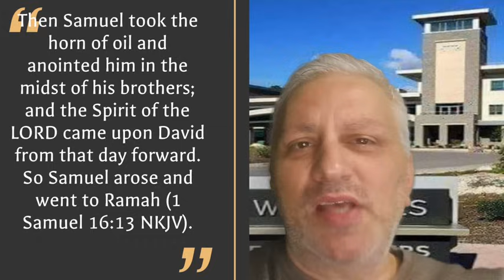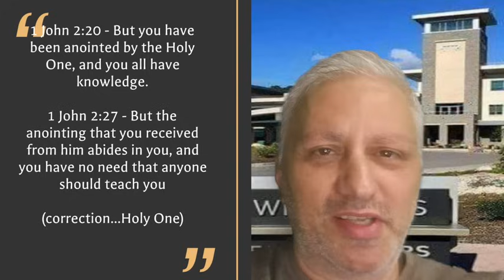NEW LIGHT: SEPT '24 WATCHTOWER: THE 10 VIRGINS PARABLE